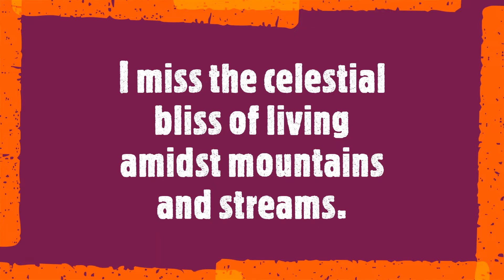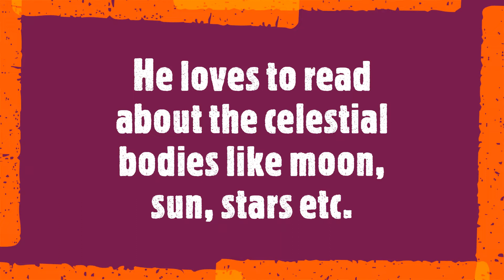Word #209 celestial /etymology, meaning, examples, sentences/ A Word A Day Challenge 2021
What we covered in this session:
Word: #209 celestial /etymology, meaning, examples, sentences _______________________________________________

Keep learning!!!
Stay blessed!!!
Stay safe!!!